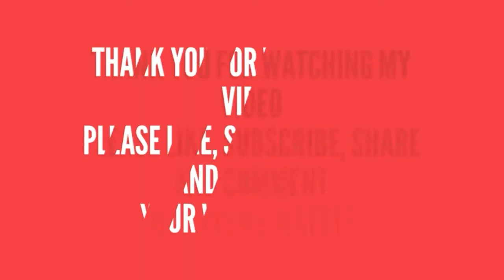Dhaba Style Spicy Anda Masala Recipe /ढाबा स्टाइल अंडा मसाला रेसिपी/Egg Masala Recipe-Egg Curry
Hello friends...
in this video i am going to share  how to make Dhaba style anda masala at home. if You like this recipe then please like,share and comments and also donot forget to subscribe my Channel.